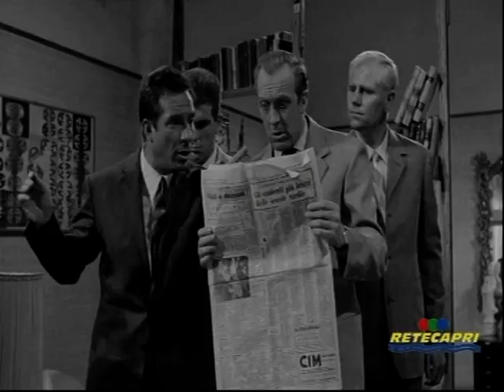Raimondo Vianello film - "Le olimpiadi dei mariti" (1960) con Tognazzi, Sandra Mondaini, Delia Scala